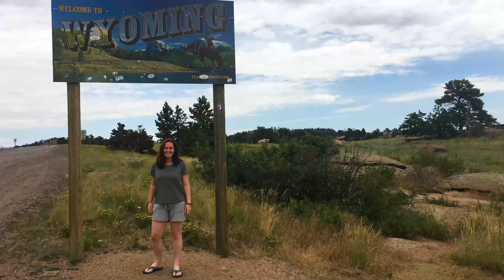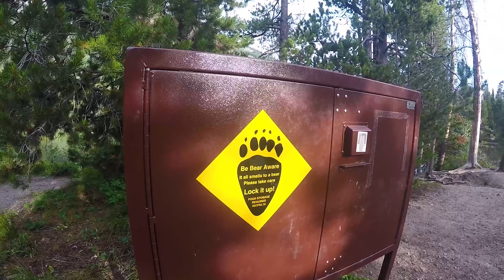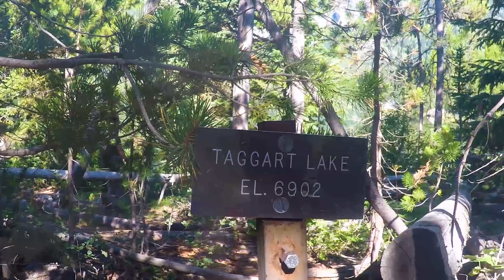HIKING GRAND TETON TRAILS | Cascade Canyon, Hidden Falls, Moulton Barn, Jenny Lake and a bull moose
After a couple of days exploring the Rocky Mountain National Park, we made the long drive north, out of Colorado and into Wyoming. We spent 3 nights in an AirBnB in Jackson and visited the Grand Teton National Park as part of our visit to the area doing a Grand Teton hike each day.

Day 1:
Sunrise at Schwabacher Landing. Early morning exploration of Mormon Row. Seeing a deserted String Lake that was so still it acted as a mirror. Hiking around Jenny Lake and up into Cascade Canyon, passing Hidden Falls and Inspiration Point. Spotted countless wildlife including moose, deer, picas and bison.

Day 2:
Hike to Taggart Lake and Bradley Lake

Rollin’ by Lauren Duski